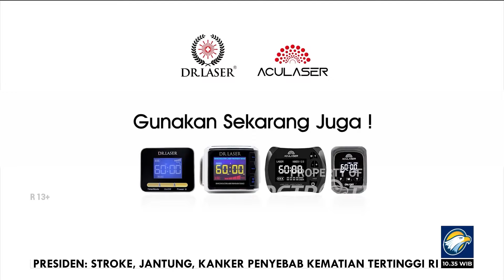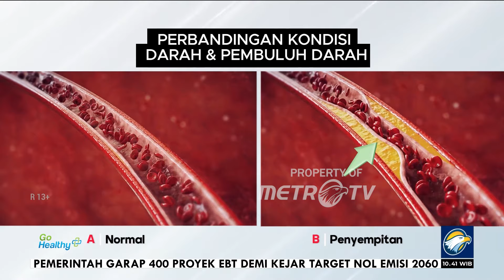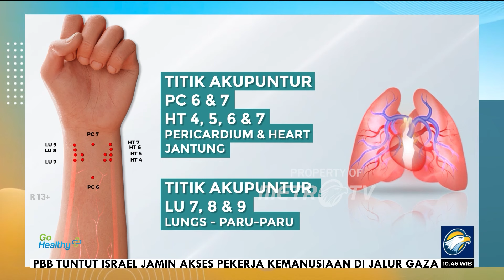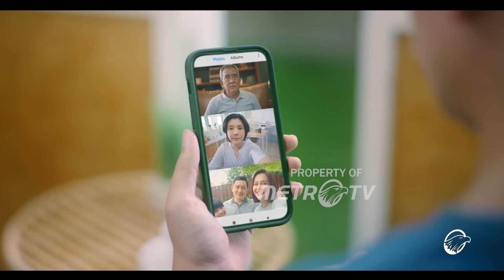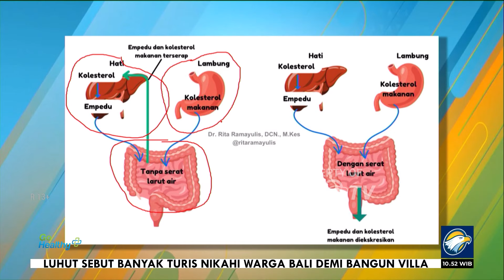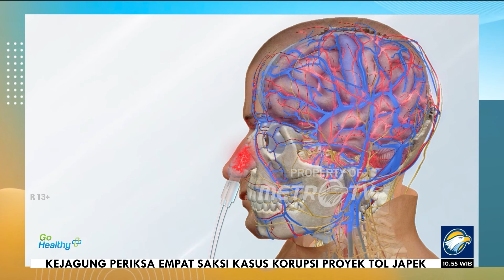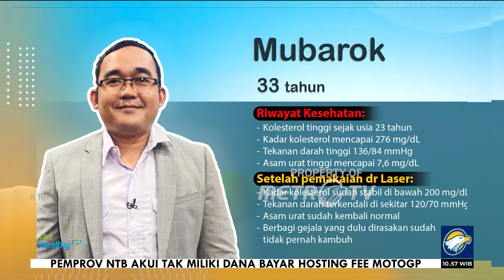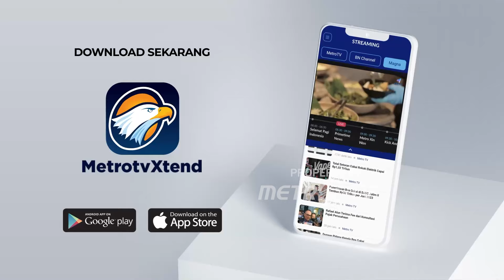Go Healthy - Teknologi Laser Bantu Stabilkan Kesehatan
MetroTV, Mubarok(33), diusia produktifnya Mubarok sadar bahwa kesehatan sangatlah mempengaruhi kinerjanya sehari-hari sebab, sejak umur 23 tahun Mubarok sudah mempunyai riwayat kolesterol tinggi. Tak hanya itu, Mubarok juga mengalami beberapa keluhan kesehatan seperti kolesterol tinggi, gula darah tinggi, asam urat tinggi dan juga tekanan darah tinggi. Saat kolesterol tinggi.

Keluhan berbagai penyakit ini bermula dari pundak Mubarok terasa sakit, kelopak mata sakit, sayu dan bila berkedip sakit. Mubarok mulai sadar dengan pola hidupnya selama ini memang kurang sehat. Mubarak khawatir akan bahaya komplikasi karena anak-anak masih kecil Mubarok khawatir akan penyakit stroke dan serangan jantung.

Oleh karena itu Mubarok rutin menggunakan teknologi laser untuk membantu proses perbaikan pola hidupnya. Kini Mubarok mulai meraskan manfaatnya setelah menggunakan teknologi laser, kolesterol kini turun jadi 196, tekanan darahnya 10/70, asam urat 5,5 dan gula darah di 180.